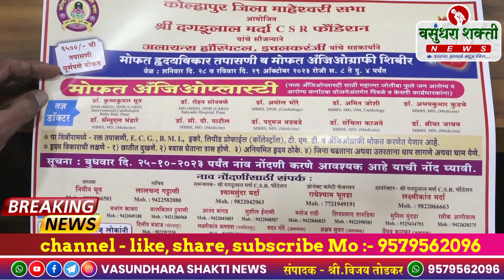इचलकरंजीत 28 व 29 ऑक्टोबर रोजी मोफत हृदयविकार तपासणी व मोफत अन्जीयोग्रफी शिबीराचे आयोजन